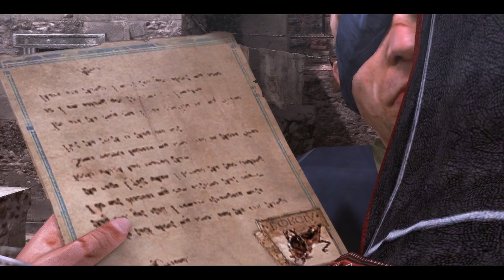Let's Play Assassin's Creed Brotherhood #042 Die Aufführung [HD/german]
Wir schleichen uns heimlich in die Aufführung und töten Micheletto kurz bevor er Pietro etwas antun kann. Doch Pietro wurde zuvor bereits vergiftet und wir müssen schnell einen Arzt finden, um Pietro nach dem Schlüssel zur Engelsburg fragen zu können. Dabei fällt uns ein verdächtiger Mann auf, den wir bei unserer Flucht aus der Villa in Monteriggioni gesehen haben! Der Verräter?